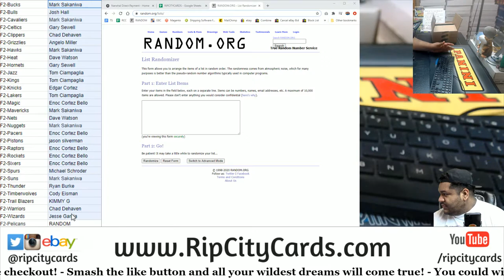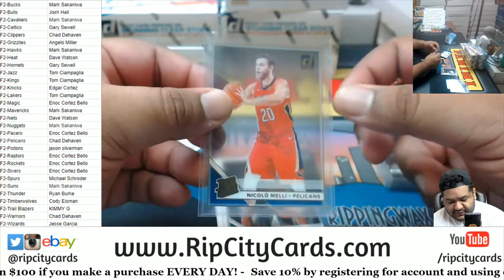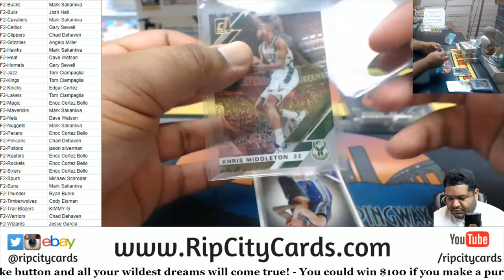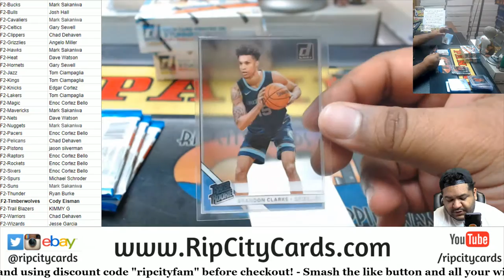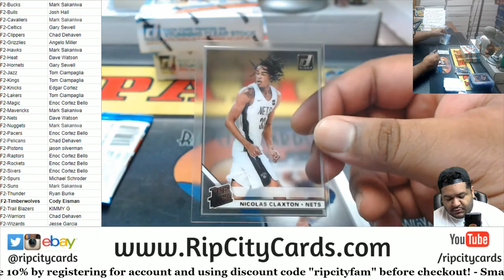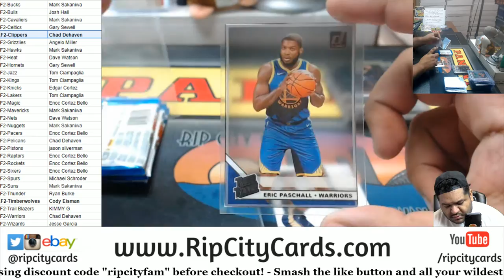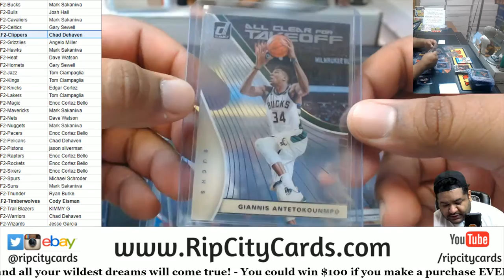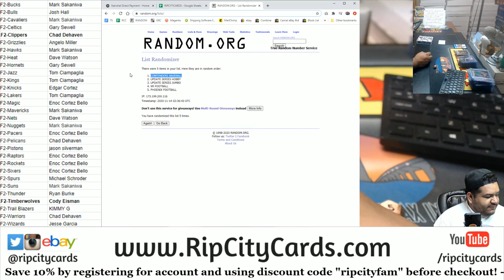2020 Panini Clearly Donruss Basketball 6 Box Half Case PYT #2